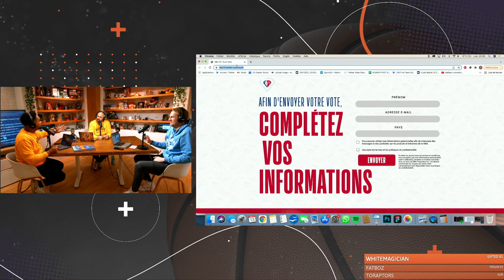QUEL EST LE PLUS BEAU MAILLOT DE L'HISTOIRE NBA?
Le Replay de la Libre Antenne avec le débat autour des maillots NBA !